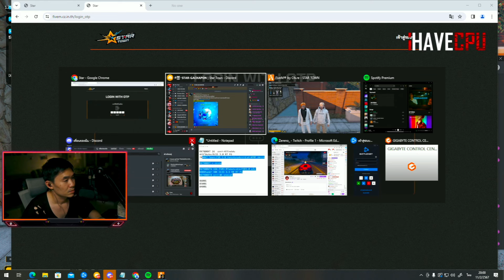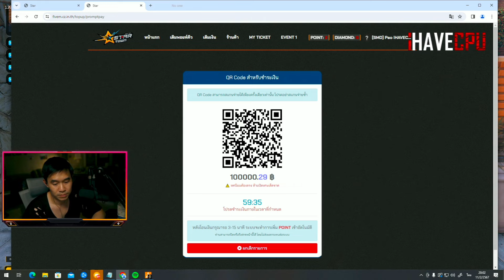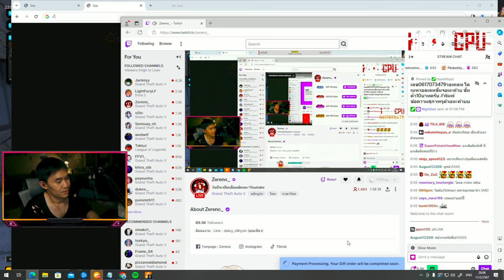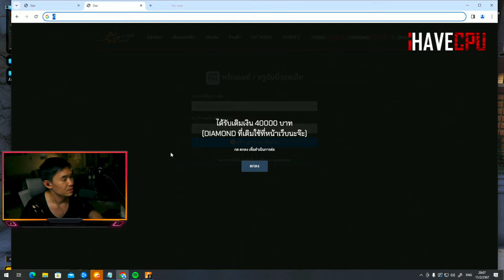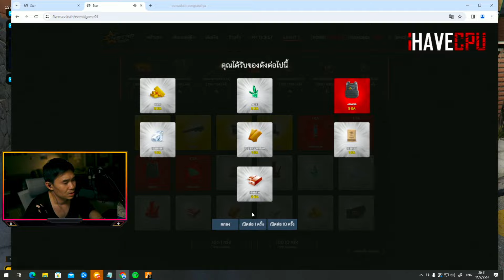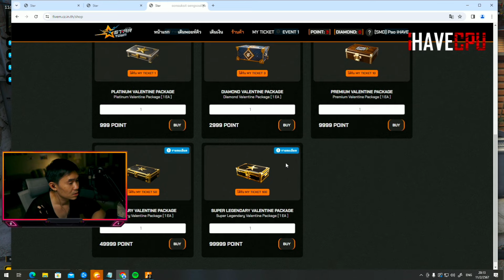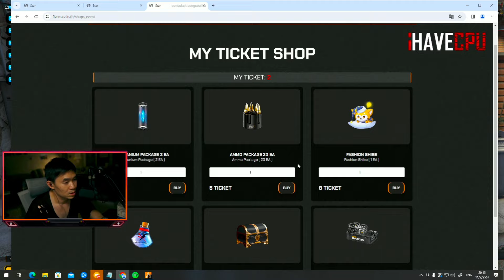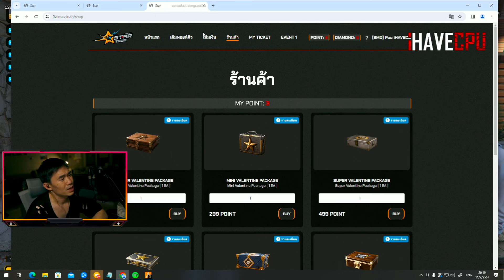พี่เปาเติมกาชา140,000฿และเปิดกาชา ก่อนกิ๊บซับให้หมึกร้องลั่นไปเลย | STAR-T🔴WN